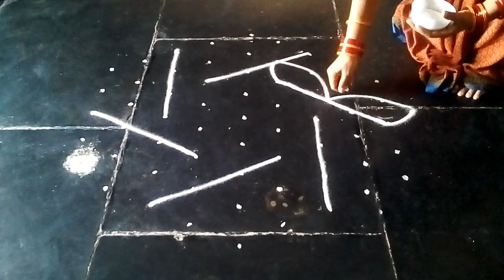simple pongal flower new rangoli design for 2019 with 9*5 dots made easy to draw for every one